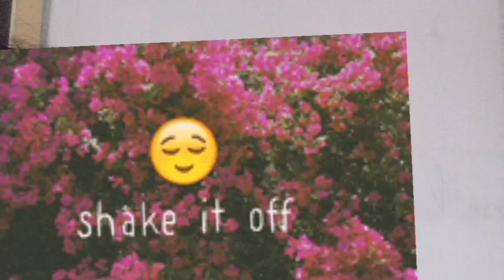FULLBODY WHITNING SACRUB FOR SACRUB#diy hometips USEFULL FOR CHILDREN#likeandsubscribe